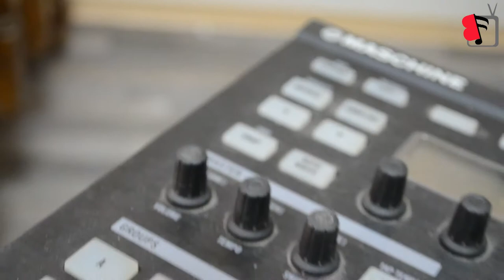Freestyle T-MC, Nader GH & Yakousa BFTV.org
Cadrage: Mohamed Regui & Mahmoud Boukhbiza
Montage: Mohamed Regui